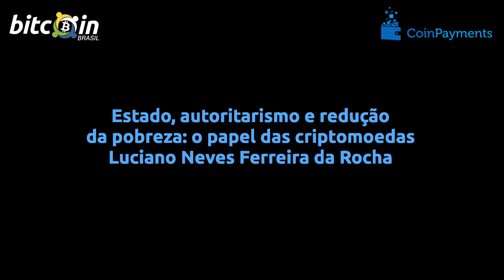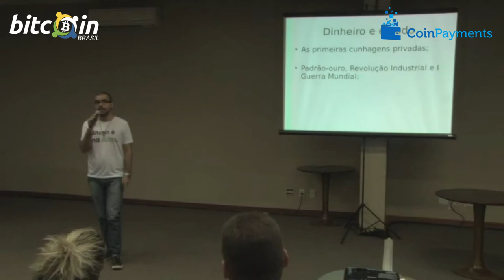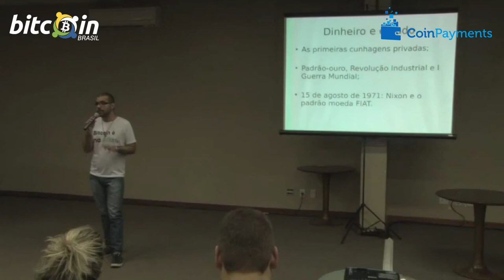Estado, autoritarismo e redução da pobreza: o papel das criptomoedas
V BitConf - Estado, autoritarismo e redução da pobreza: o papel das criptomoedas – Luciano Neves Ferreira da Rocha - Brasília, 21 de outubro de 2017